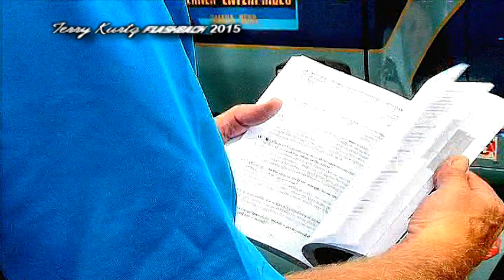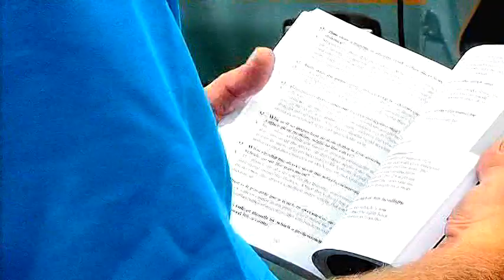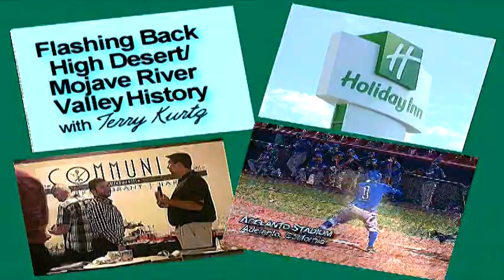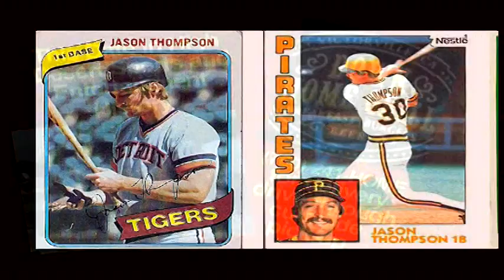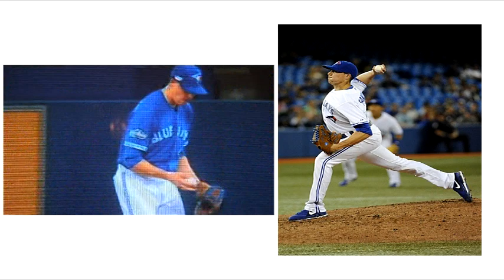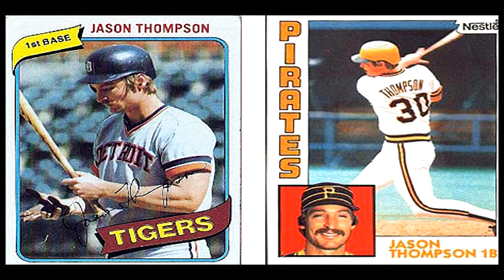HDSR 2124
Meet the Victor Valley College Lady Rams basketball team, flash back to flatbed truck driving competition champion Brad Graybill, stunt pilot Craig Teft, Jason Vargas in 2014 season with Seattle and 2018's longest Yardbirds game on Cancer Awareness Night, all on this edition of your High Desert Sports Report.